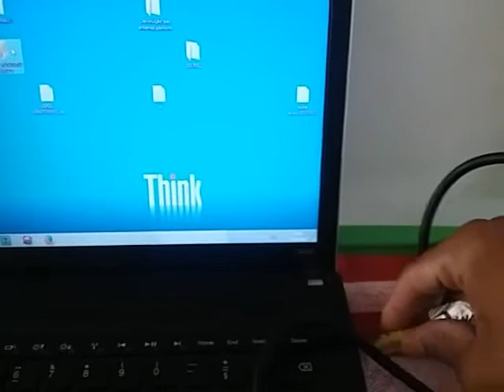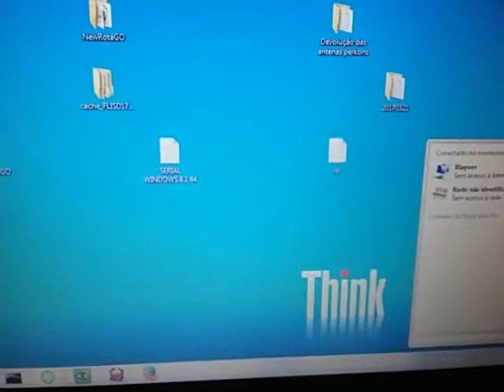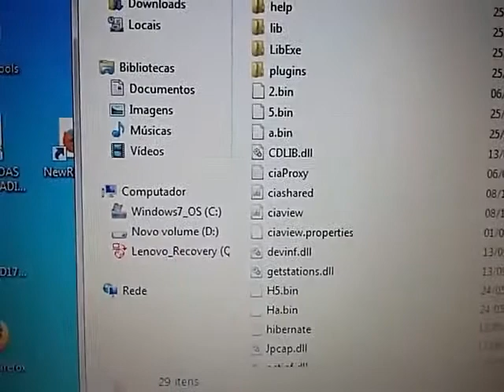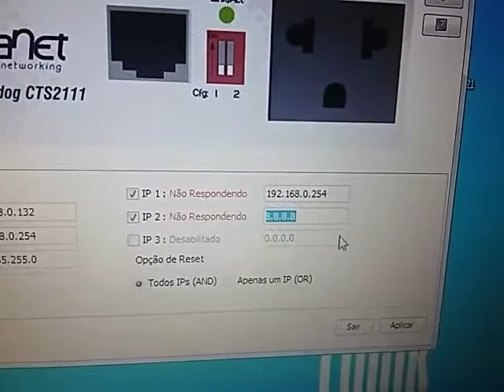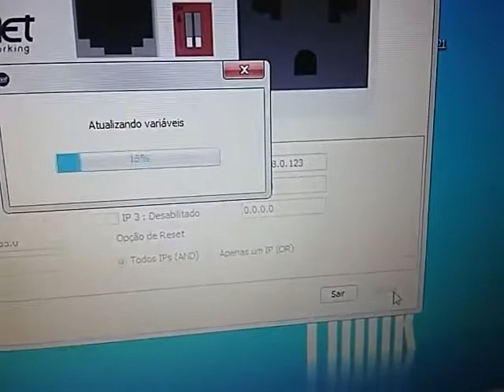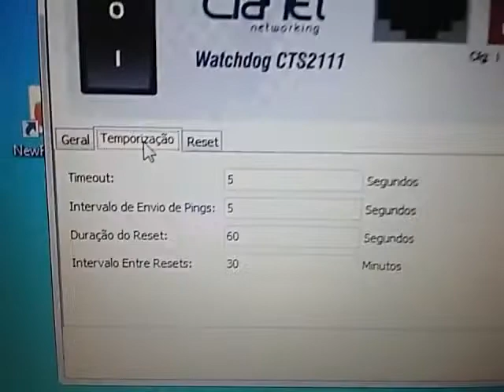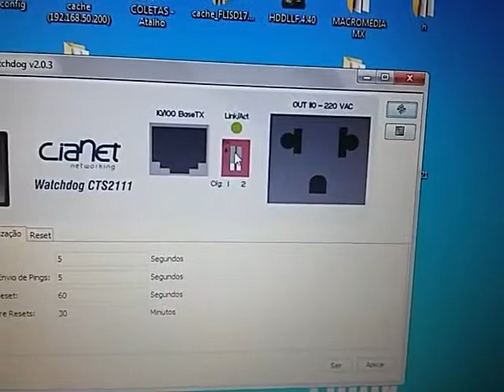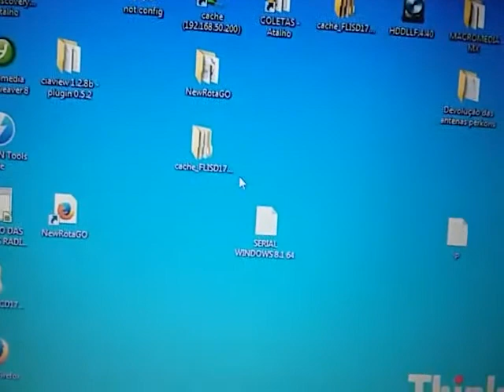Configuração whatdog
Cianet whatdog para que serve e como configurar